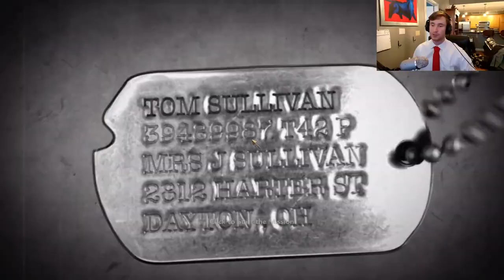COD WAW Campaign Veteran Difficulty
I decided to torture myself and beat the whole campaign on veteran difficulty. Please end my suffering. Please.